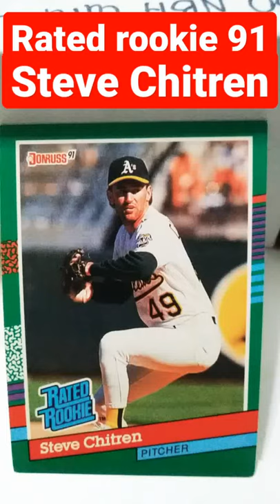Baseball Rookie Steve Chitren